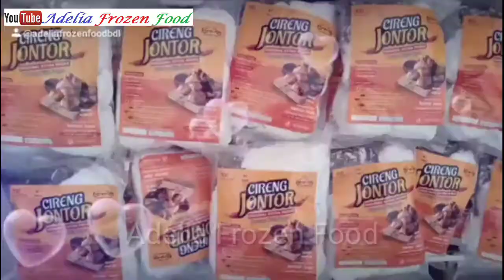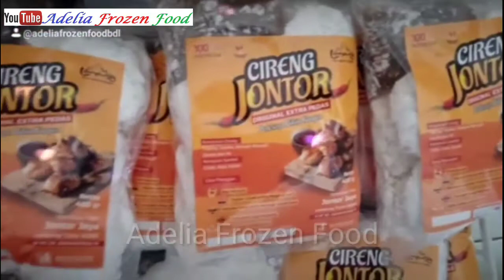KOMPILASI 1 ADELIA FROZEN FOOD | ADELIA FROZEN MART | AGEN FROZEN LAMPUNG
Semoga Terhibur
tinggalkan tanggapan atau kritik demi majunya chanel ini ya bro..

Agen frozen Lampung
Frozen food Lampung
Tersedia di ADELIA FROZEN FOOD
- selalu segar
- hygienis
- murah

Jl.purnawirawan raya
Kel gedong meneng
Kec Rajabasa
Bandar Lampung

Contact persson

Admin toko retail Esty Wa

Admin kue dan snack di luar frozen Andini Wa